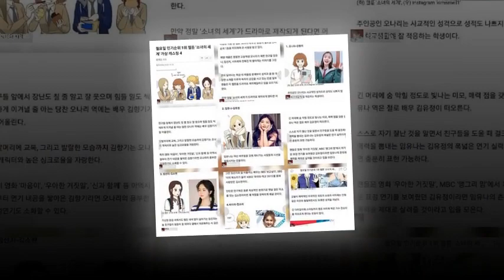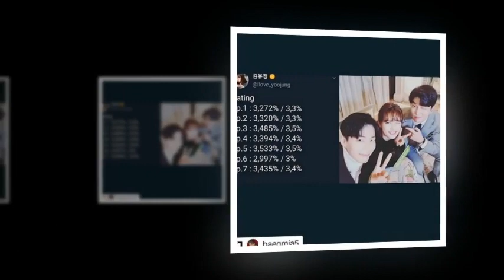Kim yoo jung Happy holiday to all of us .let celebrate with love and spread love love love